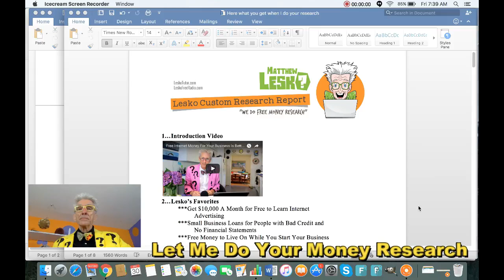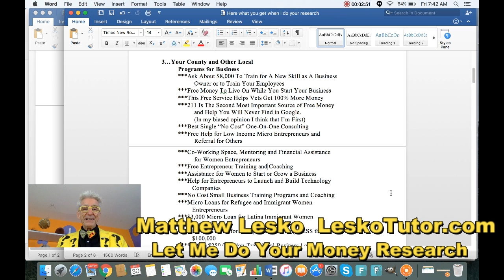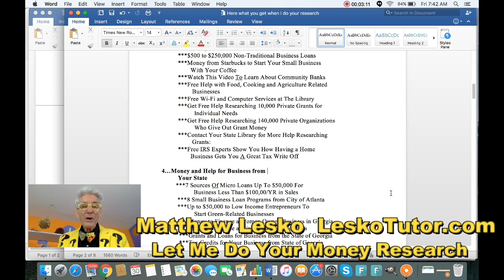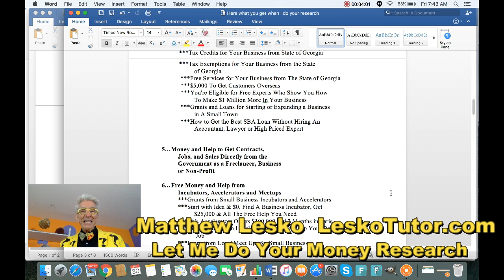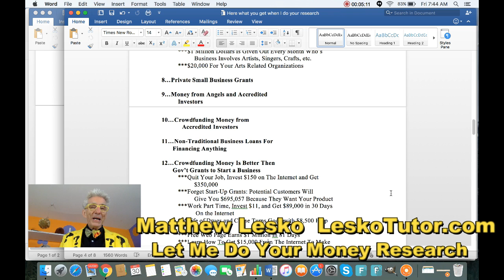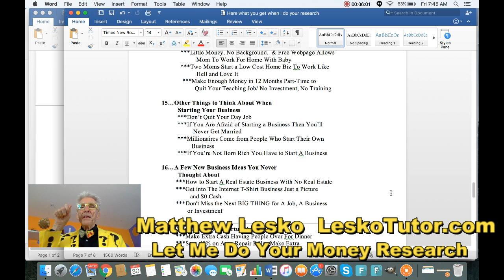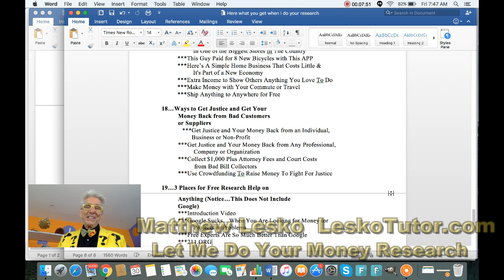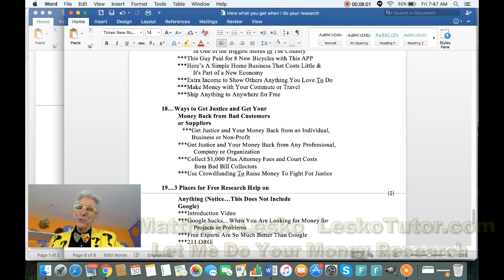Here's What You Get When I Do Your Free Money Research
Matthew Lesko    LeskoTutor.com
Let Me Do Your Free Money Research
Award Winning Financial Advice Columnist,  Researcher and Entrepreneur
Sold Over 4 Million Books
2 New York Times Best Selling Books
2 “Best Reference Book of the Year Awards from American Library Association”
Founder of 3 Information Companies
Wrote Financial Columns for New York Times Syndicate, Good Housekeeping Magazine and Chicago Tribune
Appeared on hundreds of TV Talk shows including Oprah, Larry King, Letterman, Leno, The Today Show and his famous Infomercials.